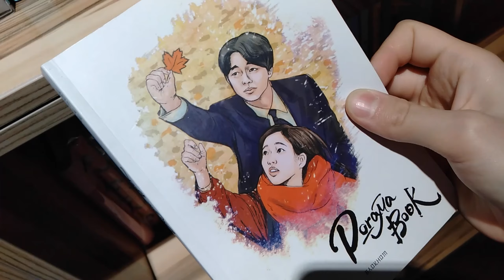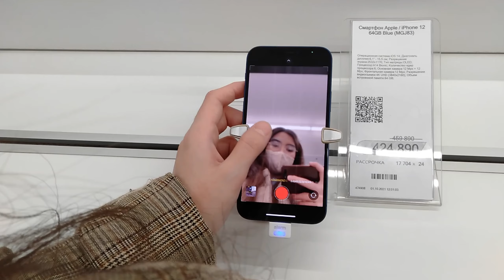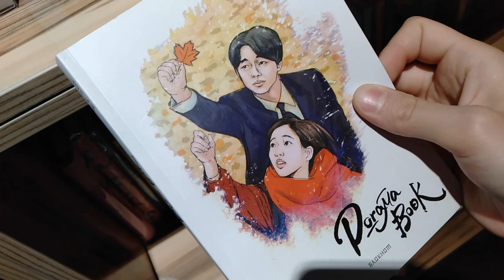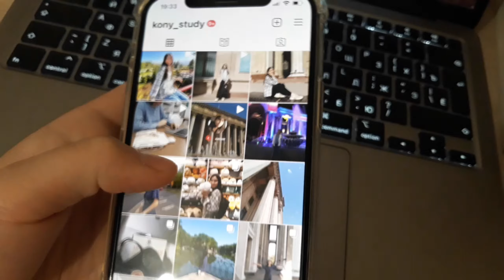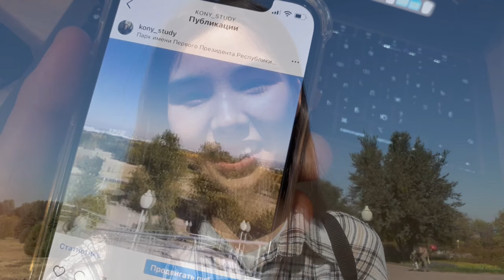iPhone 12 алдым! распаковка | unboxing | esentai mall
бұл видеоны жаңа деңгейге өтетін аралық видео деп қабылдаңдар ☺️
сапалы контент ұсынуға дайынмын! 😉

iPhone 12 (128Gb) black - 454 990₸ (24 ай)
Esentai mall-дағы Sulpak дүкенінен бөліп төлеуге алдық, әрине ата-анамыздың атынан.

Q&A:
- Есімің кім? - Ақнұр
- Жасың? - 17
- Қай жерде тұрасың? - Алматы
- ҰБТ-дағы қандай пәндер таңдадың? - мат-физ (2021 түлегімін)
- ҰБТ-дан қанша балл алдың? - 125 балл ( екі мүмкіндіктен де)
- Грантқа түстің ба? - Иә, ҚБТУ-ға Ақпараттық технологиялар мамандығы бойынша (Ақпараттық жүйелер)
- Видеоларыңды қандай камерамен түсіресің? - Телефонмен: iPhone 12
- Видеорадактор? - VN
- обложканы қалай жасайсың? - PicsArt

songs:
Ashutosh - destiny
ES_Muses - Ballpoint
Ed Sheeran - supermarket flowers (cover)
Summerland - half-alive cover
Slow Down – LiQWYD
producer man - LYN Lapid